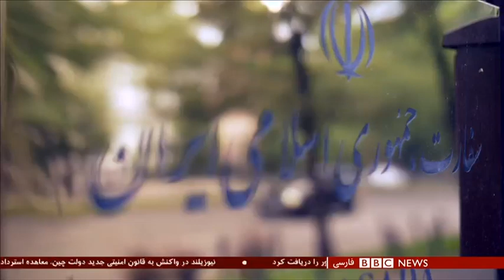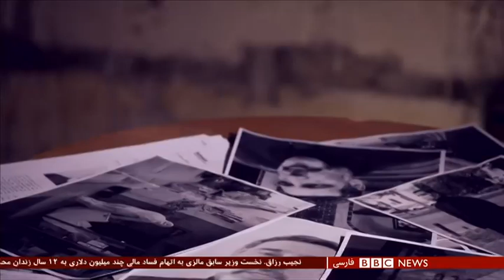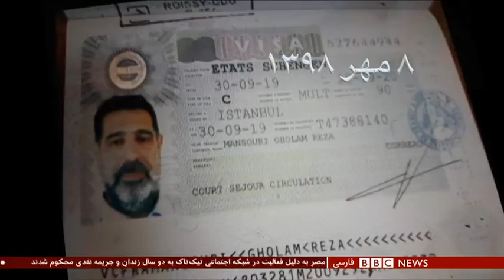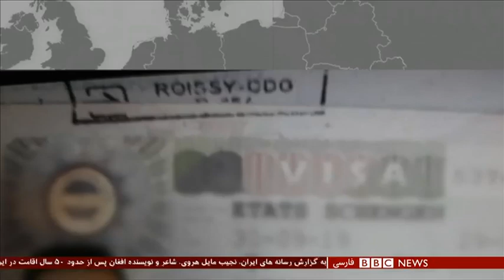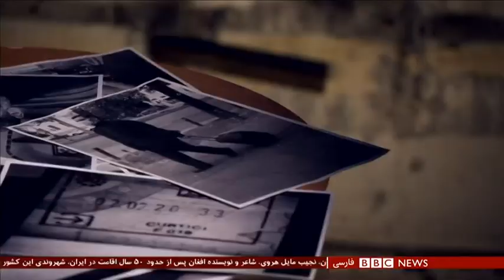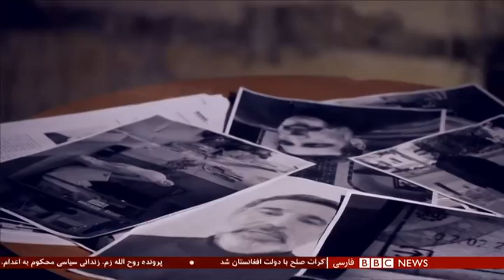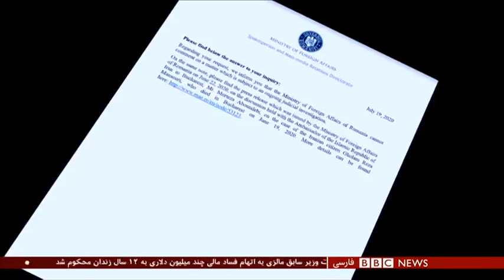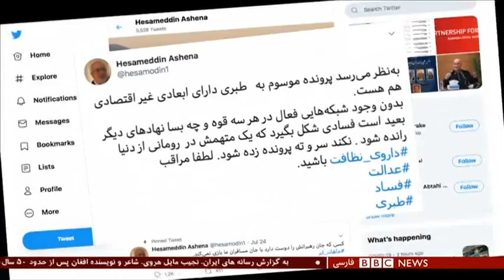یافته‌های بی‌بی‌سی: قاضی منصوری نگران جانش بود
خودکشی کرد، به قتل رسید، یا در یک حادثه درگذشت؟ حدود ۴۰ روز بعد از مرگ غلامرضا منصوری قاضی بازنشسته قوه قضائیه ایران در رومانی، پرسش‌ها درباره علت مرگ او هنوز بی پاسخ مانده‌است. در شرایطی که مسئولان ایران و رومانی اطلاعات روشنی در این باره ارایه نکرده‌اند، تیمی تحقیقی از بی‌بی‌سی به شواهدی دست یافته که دست‌کم احتمال خودکشی قاضی منصوری را زیر سوال می‌برد. مدارک بدست آمده نشان می‌دهد قاضی منصوری بعد از اعلام قصدش برای بازگشت به ایران، دو شب را در سفارت این کشور در بخارست گذرانده. در همان روزها، سخنگوی قوه قضائیه به خبرنگاران می‌گوید صحبت‌های آقای منصوری برای بازگشت جدی نیست. بر اساس فایل‌های صوتی که  در این گزارش می‌شنوید، قاضی منصوری به دوستانش گفته بود گروهی قدرتمند در ایران نمی‌خواستند او به ایران برگردد و او می‌بایست در سناریویی از پیش تعیین شده اعدام می‌شد.
ژیار گل گزارش می‌دهد

اصلاحیه: در زیر نویس  دقایق ۱۱:۵۶، ۱۲:۱۸، ۱۳:۱۲ تاریخ مندرج در ویدیو اشتباه است. تاریخ صحیح ویدیو و صدا سال ۱۳۹۹ است